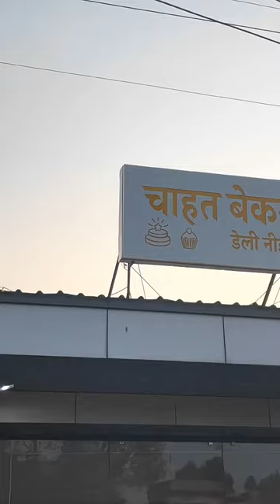चाहत bakery 🎂 Bengali camp DRC health club chandrapur 📍